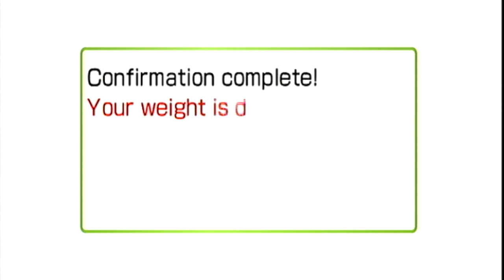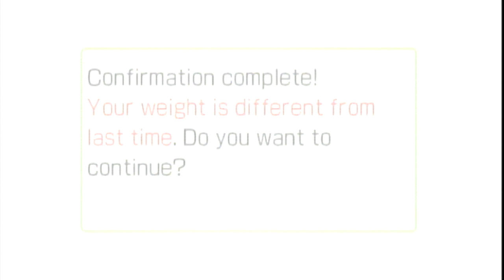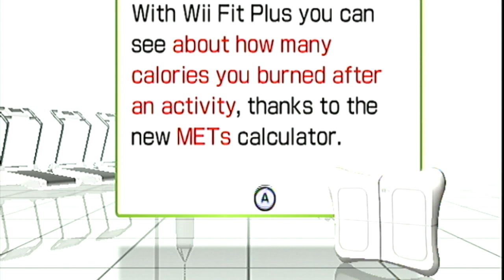This section leader ain't got rhythm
Ya'll get to see me try to march in Wii Fit Plus